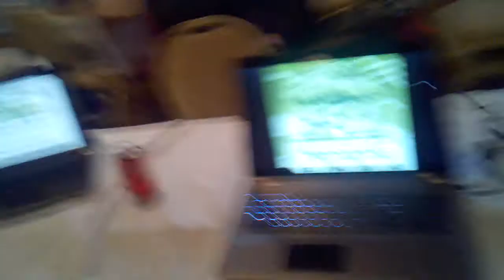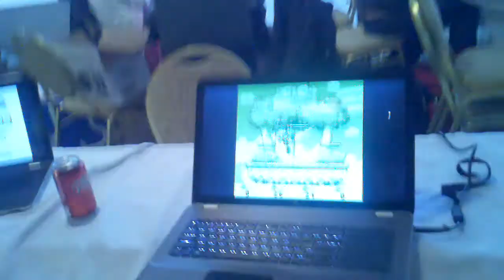Super Smash Land at MAGFest 2011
Some people playing Super Smash Land with me at MAGFest on Sunday. It was also on the main projector in the Game Room for a few hours on Saturday!

The chatter is over ideas for secret characters as well as Link's development.